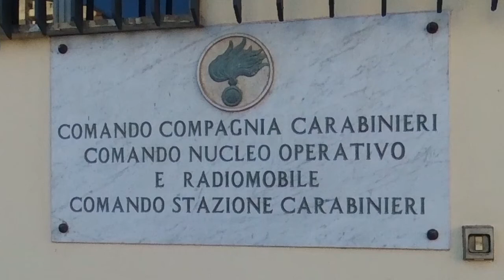Paternò (CT). Operazione antidroga: 6 le persone arrestate Sequestrati 1.300 Kg di marijuana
Grazie ad una prolungata attività info-investigativa, corroborata da servizi di osservazione e pedinamento, i militari, acquisita la certezza di quanto di illegale si stesse perpetrando all’interno di quell’aranceto  di contrada “Baè di Sotto” (di proprietà dell’ 81enne), agro del comune di Paternò,  hanno deciso di farvi irruzione sorprendendo i sei soggetti intenti a raccogliere le infiorescenze della canapa indiana, e scoprendo una maxi piantagione formata da oltre 1.200 piante, per un peso netto complessivo di kg 1.257  di sostanza stupefacente del tipo marijuana, fornita di sistemi professionali di irrigazione, ventilazione ed essicazione